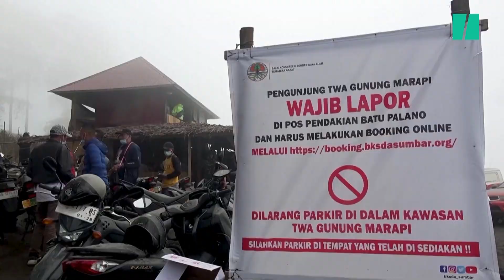En Indonésie, le bilan continue d'augmenter après l'éruption volcanique du Marapi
INTERNATIONAL - Le bilanc continue d’augmenter  dans l’Ouest de l’Indonésie après l’éruption du volcan Marapi. La catastrophe a fait au moins 22 morts, après la découverte de neuf nouveaux corps de randonneurs décédés, ce mardi.

« Neuf des dix victimes disparues ont été retrouvées mortes cet après-midi et sont actuellement en cours d’évacuation. On recherche toujours une victime », a déclaré à l’AFP Abdul Malik, directeur des secours de la ville de Padang.
Le Marapi est le volcan le plus actif de l’île de Sumatra. Il est entré en éruption dimanche et a craché dans le ciel une tour de cendres de 3.000 mètres, plus haute que le volcan lui-même.

Plusieurs centaines de sauveteurs indonésiens étaient mobilisées pour les recherches qui se poursuivent dans des conditions difficiles en raison du mauvais temps et des cendres toujours rejetées par le volcan.

Les corps ont été transportés vers le bas de la montagne dans des sacs mortuaires, ont indiqué les secours. D’autres randonneurs ont été retrouvés vivants et ramenés au cours d’opérations de sauvetage ardues.